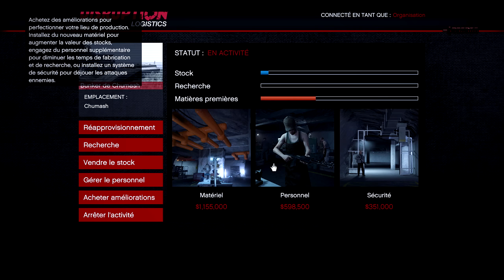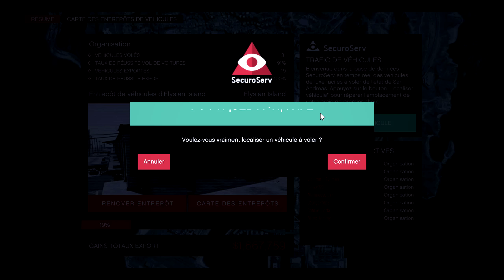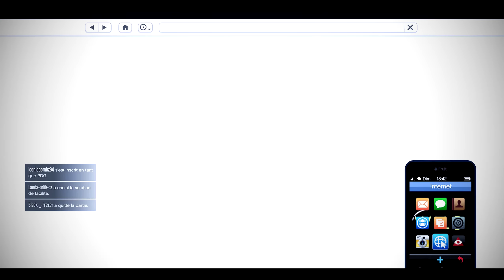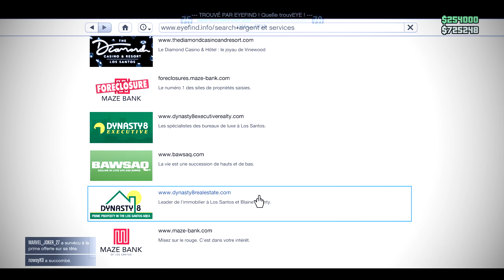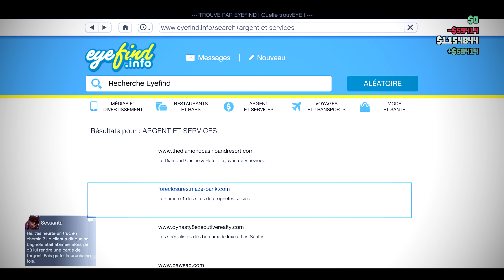ON A REUSSI !!! 🍾🍾🍾